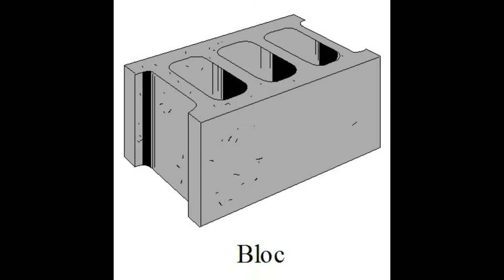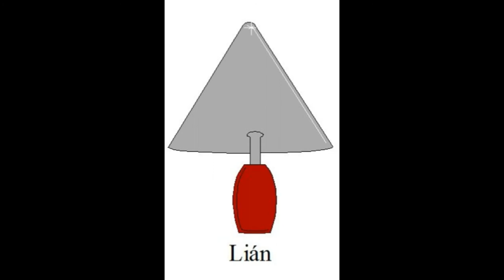Teaghlach 3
Word Meanings: 1: Ag snasú: Polishing. 2:Smúrach: Dusty. Grimy. 3: Oifig: Office. 4: Greamaithe: Jammed. Stuck. 5: Ag doirteadh: Pouring. Spilling. 6: Bothán: Hut. Shed. 7: Sluasaid: Shovel. 8: Tuile: Flood. Deluge. 9: Ag truailliú : Polluting. 10: Bloc : Block. 11: Stroighin : Cement. 12: Dréimire: Ladder. 13: Sábh: Saw. 14: Ag deisiú : Mending. Repairing. 15: Muileann adhmaid: Lumber.16: Dinimit Dynamite. 17: Scriú : Screw. 18: Scriúire : Screw driver. 19: Lián : Trowel. 20 : Peint : Paint. 21: Cothrom : Even. Level .Leachtleibhéal : Spirit level.
This is a "leabhar cainte" i.e a talking Irish book. This is  vocabulary booklet with words that relate to household items. These can be used in conversational Irish or Irish essays. They are part  some very useful resources for learning Irish. Ideal as vocabulary builder for Oral Irish Leaving Cert.  Míle Buíochas